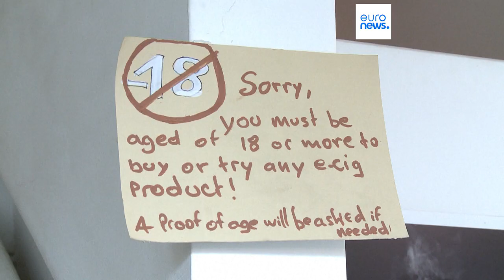'Swap to stop': UK launches scheme to encourage smokers to switch to e-cigarettes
The government says it's focusing on "helping people to quit" rather than imposing bans. The aim is to make the country smoke-free by 2030.